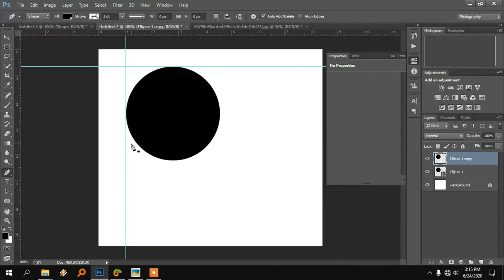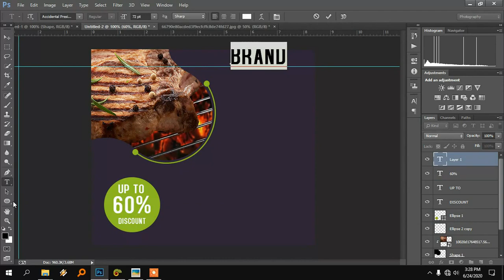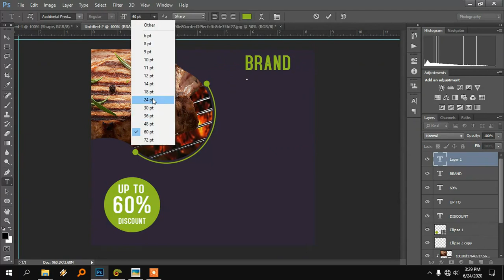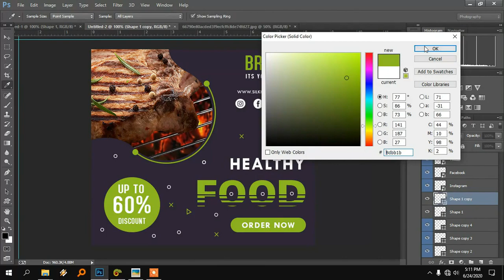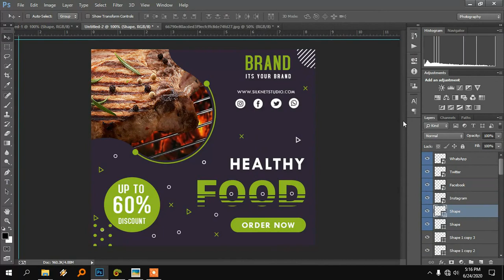banner design | social media banner design for restaurant in adobe photoshop - silknet_studio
Today we will learn to create a  social banner post design | Digital Marketing Banner Design in Adobephotoshop Free Online graphic design Education:  it's  Free to Learn Free Watching Free Online Watching Tutorials.

you will learn how to make advertisement poster in Photoshop using very detailed steps. At the end of the tutorial, you will learn the concept of creating Photoshop advertising posters step by step.and you will be able to make your own banner post design